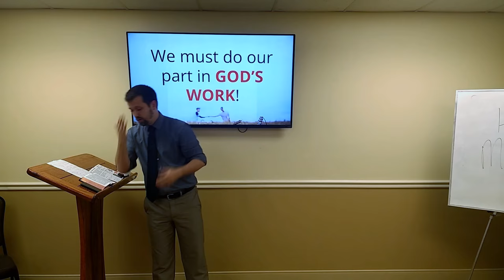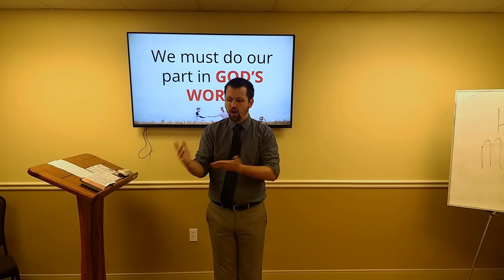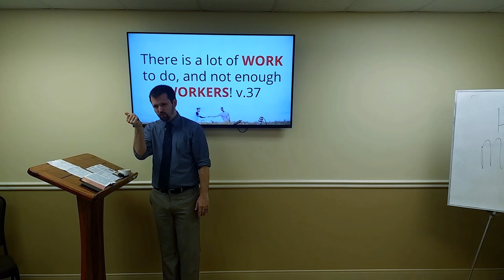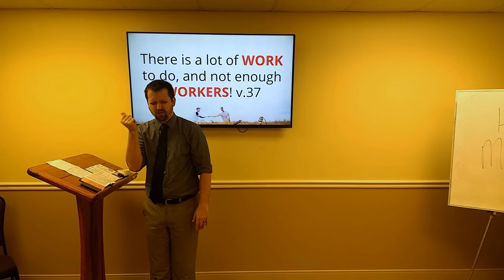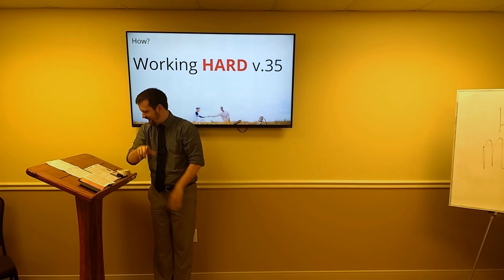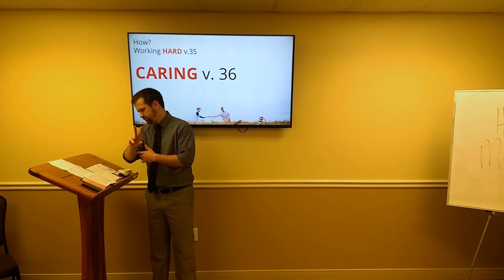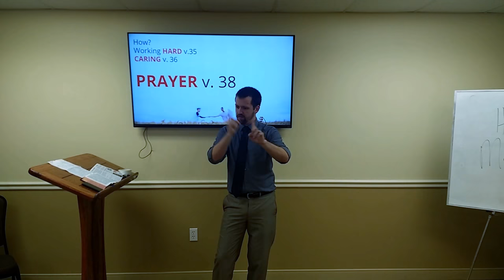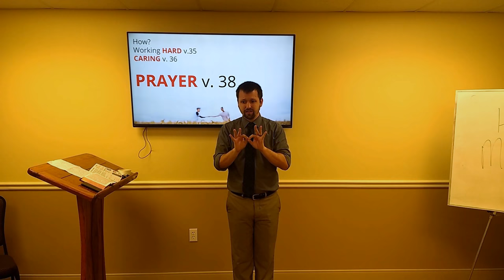The Lord of the Harvest - May 27, 2018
35 And Jesus went about all the cities and villages, teaching in their synagogues, and preaching the gospel of the kingdom, and healing every sickness and every disease among the people.
36 But when he saw the multitudes, he was moved with compassion on them, because they fainted, and were scattered abroad, as sheep having no shepherd.
37 Then saith he unto his disciples, The harvest truly is plenteous, but the labourers are few;
38 Pray ye therefore the Lord of the harvest, that he will send forth labourers into his harvest.
Matthew 9:35-38

We must do our part in GOD'S WORK!

There is a lot of WORK to do, and not enough WORKERS! v.37

How?
Working HARD v.35
CARING v. 36
PRAYER v. 38